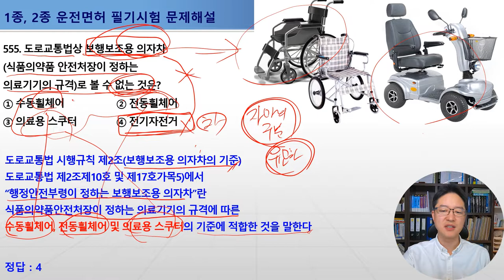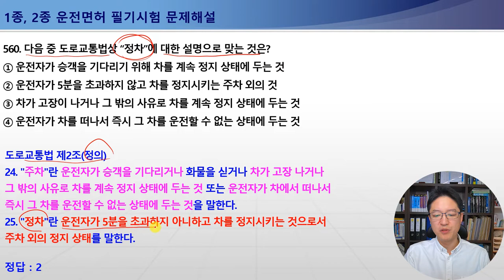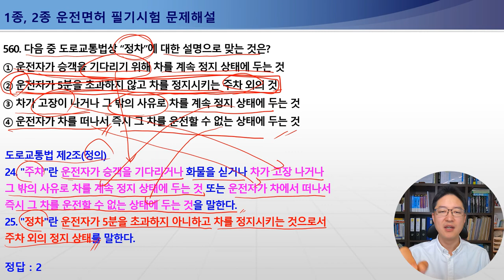554-560번 교통사고처리특례법상처벌의특례,보행보조용의자차,초보운전자의정의,정차의정의,1종보통면허필기시험,2종보통면허필기시험,1종대형,특수면허필기시험[운전면허학과시험문제해설]